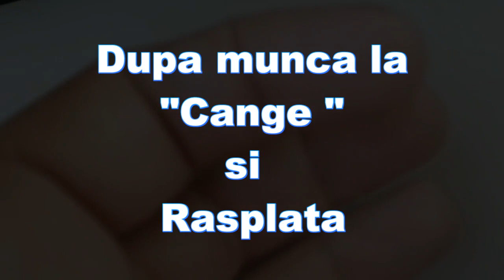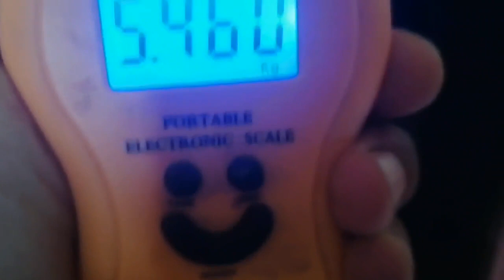🎣 Pescuit pe Olt !Munca la Cange dar si Rasplata !Partea IX!Munca 🎣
🎣Am pescuit pe Olt cu multi nervi de la ora 6 dupa masa s-a turbinat extrem de tare rupind plaurii si efectiv trebuiau scosi astfel nu aveai cum sa pescuiesti atat de multi incat am si rani la maini .Pescuitul pe salbatic nu este un pescuit de comoditate trebuie sa muncesti pentru fiecare pestisor . Nu sa platesti bani multi la patroni doar sa te bucuri de driluri .Nu vreau sa lungesc povestea mult .Ceea ce vreau sa zic ca pestele a mers pe distanta la tehnica long cast la "Carcalete " ! 🎣